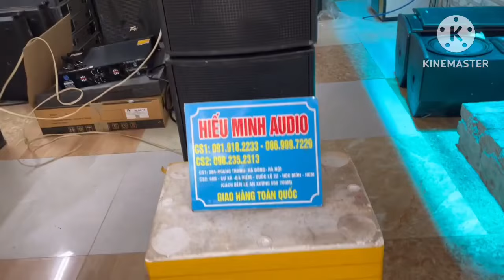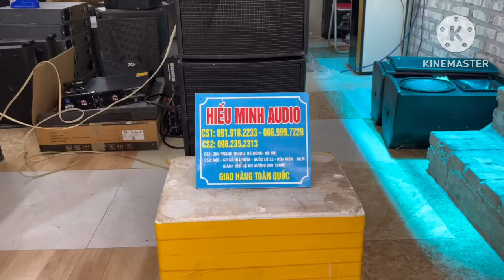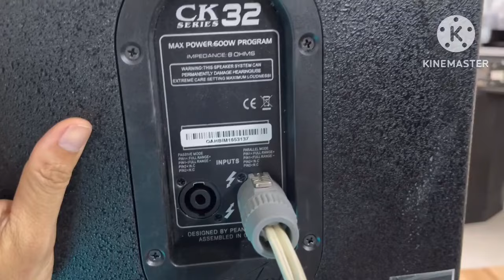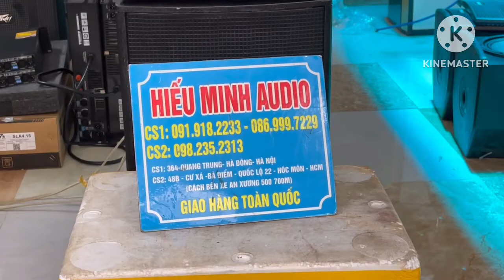Xả hàng. Loa peavey CK32 tuyển đẹp chất âm tuyệt vời. LH: 0919182233 - 0869997229